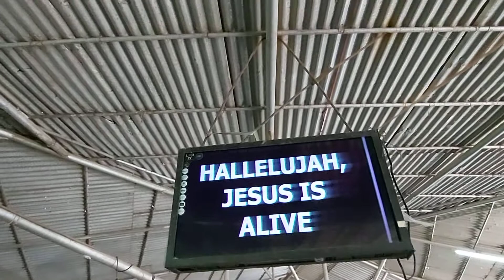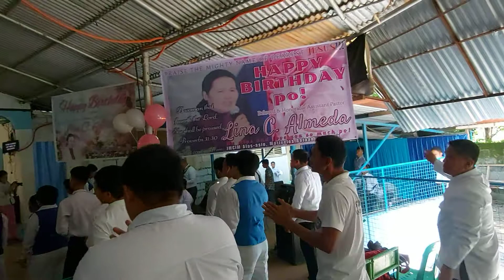Jesus is Alive - Beloved JFGC || Sunday General Worship (Holy Supper)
Remembering the loving memories and teachings of our Dearly Beloved and Honorable Assistant Pastor Lina C. Almeda.

We love you and miss you so much our Beloved Mama Dear.